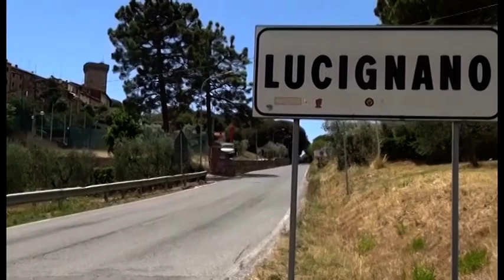Lucignano(Ar). Rapinano 85enne nella sua abitazione, sgominata banda di ladri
Tre persone sono state arrestate in Valdichiana dopo aver rapinato un anziano. I fatti sono avvenuti a Lucignano il 30 settembre e hanno visto come vittima un uomo di 85 anni. A essere finiti in carcere sono due donne di origini croate e un uomo. Circa due mesi fa l'85enne era in giardino per sistemare alcune piante. Un'auto grigia si è fermata davanti casa e sono scese due donne e un uomo, i quali hanno iniziato a conversare con l'anziano. A poco a poco la situazione è degenerata, i tre sono entrati in casa e hanno iniziato a agire con brutalità. L'uomo ha afferrato l'85enne per un braccio mentre le donne hanno rovistato le stanze in cerca di beni di valore. Hanno trovato i soldi, preso tutto e sono fuggiti, ma non prima di aver rotto il telefono. La vittima è riuscita a contattare il figlio e a dare l'allarme ai carabinieri. I militari hanno scoperto che fatti simili erano avvenuti anche in territori limitrofi. Inoltre era in atto un tentato furto aggravato con protagonista un'auto grigia uguale a quella di Lucignano. E così per le banda sono scattate le manette.
A quel punto i carabinieri hanno invitato l'85enne a riconoscere i suoi rapinatori tra i cinque arresti. L'uomo ne ha individuati tre. Si tratta di una 29enne, un 21enne e una 21enne, tutti residenti a Frascati, nel Lazio. Nella mattinata di venerdì 4 dicembre i carabinieri di Lucignano, con l’ausilio dei colleghi delle stazioni di Colonna e Zagarolo, hanno eseguito a Frascati le misure cautelari nel frattempo concesse dalla Procura della Repubblica di Arezzo, riuscendo a trarre in arresto tutti e tre i soggetti che, nel frattempo, erano stati scarcerati avendo avuto accesso a misure meno afflittive. Le due donne sono state portate al carcere di Rebibbia, mentre l’uomo è stato condotto presso l’istituto di detenzione di Rieti.